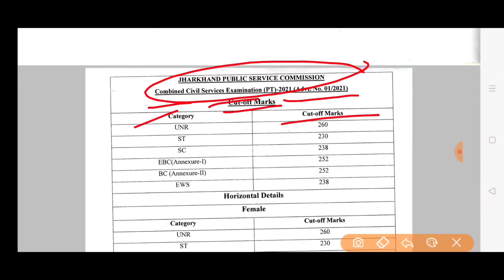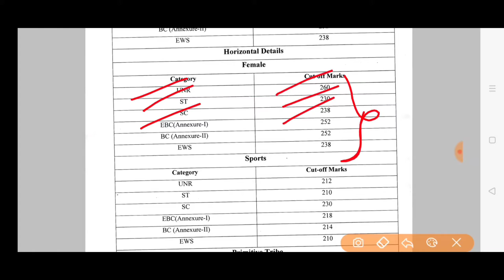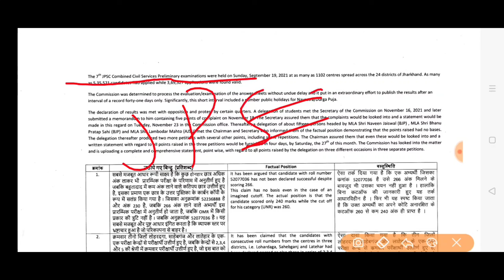जेपीएससी JPSC 7TH JPSC PT EXAM CUT OFF 7th जेपीएससी कट ऑफ झारखंड पब्लिक सर्विस कमीशन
जेपीएससी कट ऑफ 7th jpsc 2021 पीटी एग्जाम कट ऑफ जारी 7th jpsc cut off jharkhand public service commission